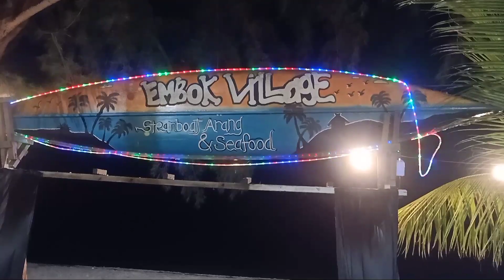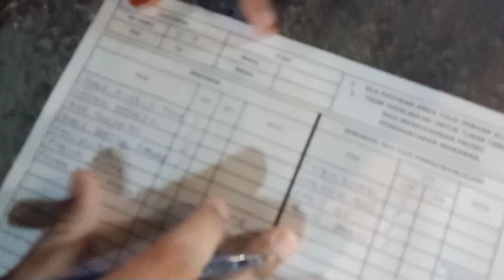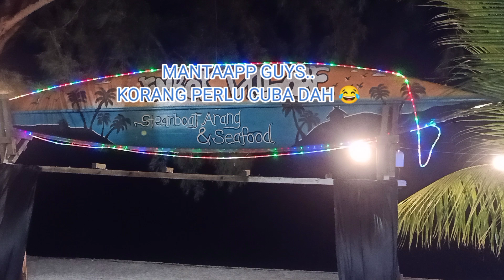REVIEW" RESTORAN DI PORTDICKSON NEGERI SEMBILAN //EMBOK VILLAGE //Restoran Menghadap ke Pantai